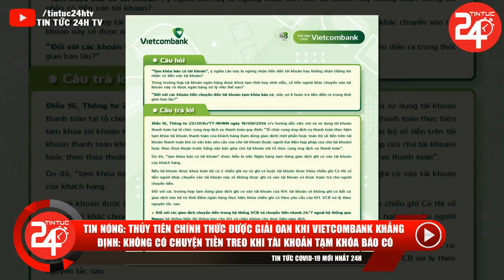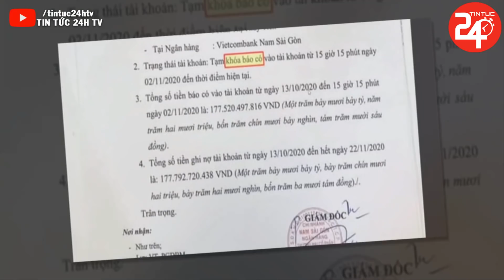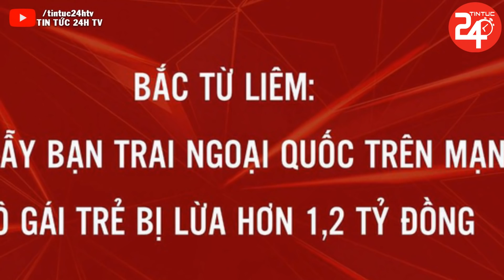🔥Tin Tức Việt Nam Mới Nhất Ngày 24/9/2021 | Tin Thời Sự Nóng Nhất Hôm Nay | TIN TỨC 24H TV